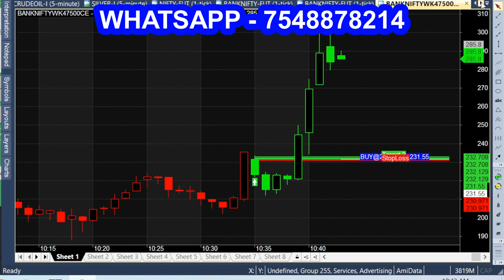Robotic price prediction for Buy/Sell trading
Bank nifty robotic price prediction.

Market prediction for next month,
market prediction for next week,
bank nifty levels target prediction,
bank nifty weekly analysis,
bank nifty buyers today,
stock market prediction monday,
bank nifty friday prediction,
nifty stock prediction for tomorrow,
market prediction bank nifty,
nifty & bank nifty weekly analysis,
tomorrow market prediction invest for wealth,
share market monday prediction,
stock market prediction for next week,
will nifty go up today.

nifty 50 friday prediction.